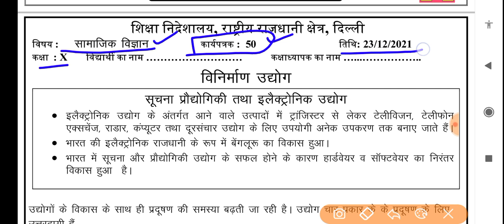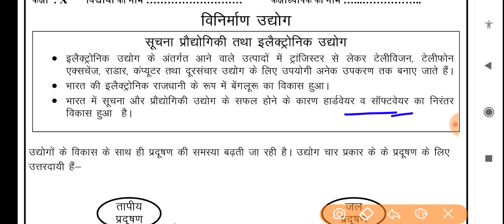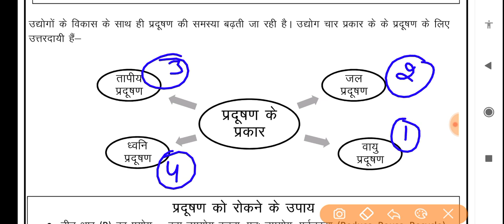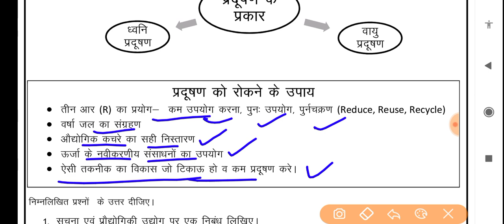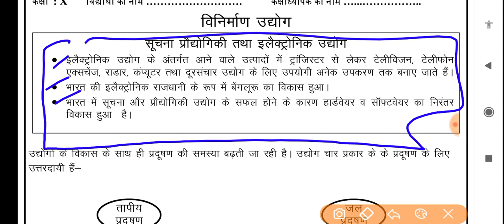Social science worksheet 50 class 10 (23/12/21) Hindi medium/worksheet 50sst class10/class10 sst/sst